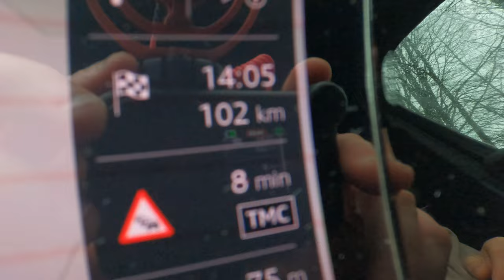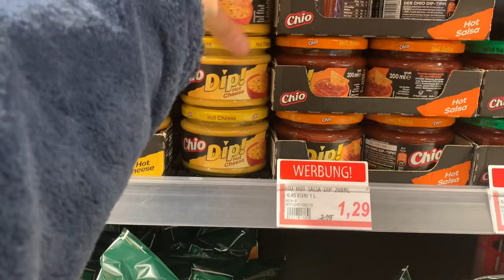Auf dem Weg zum Strand 🏝️☀️😍ll Samira & Deniz